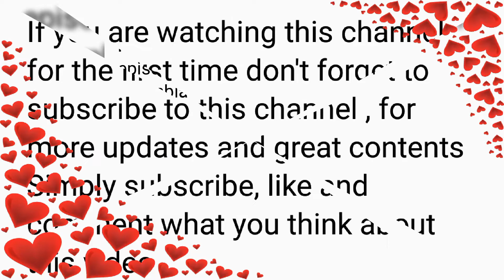What did H. E The President Hakainde Hichilema Meant by saying there is no money in treasury